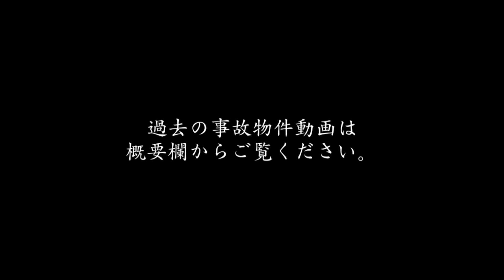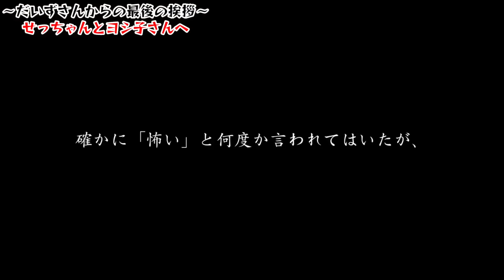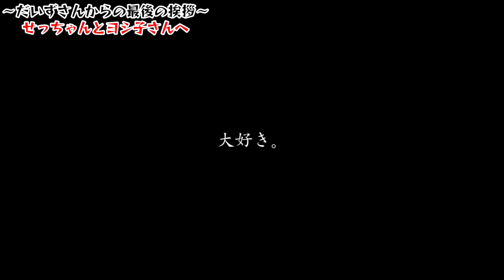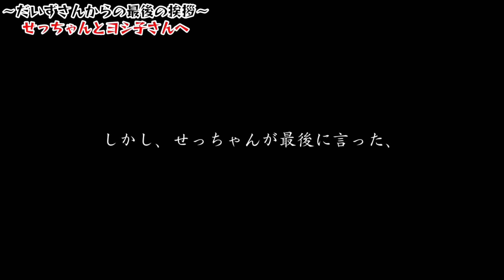【幽霊と同居】不幸な運命を断ち切る女の子…おっさんの霊とせっちゃん【心霊スポット、ユーチューバー】心霊、YouTuber、事故物件、霊視、幽霊屋敷、霊媒師、霊能者、幽霊、同棲、映像、動画、座敷わらし